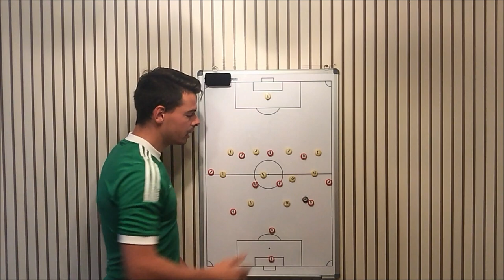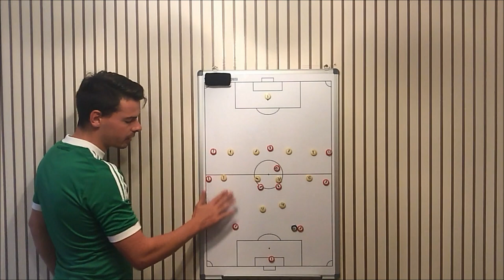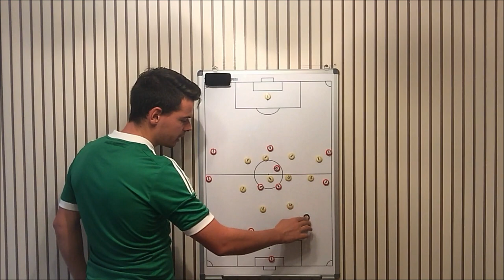Fussball Taktik: Bester Spielaufbau im 4-2-3-1/ Gegner im 4-4-2 - Fussballtaktik